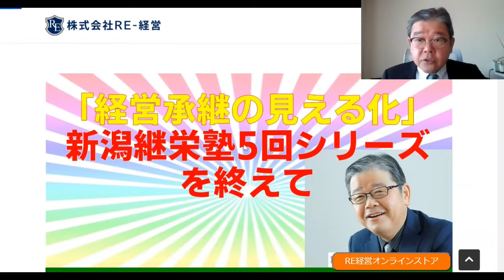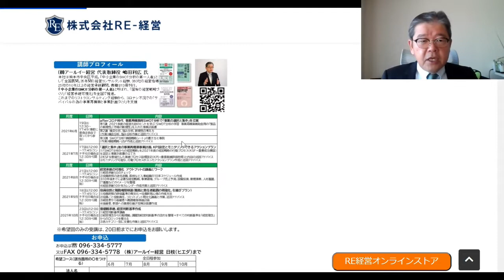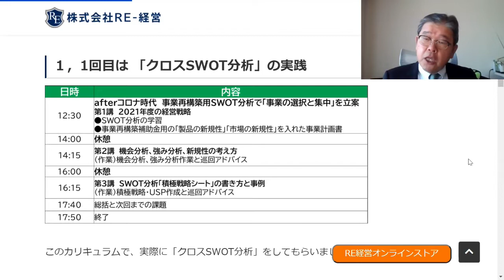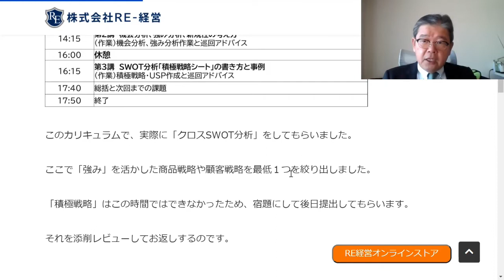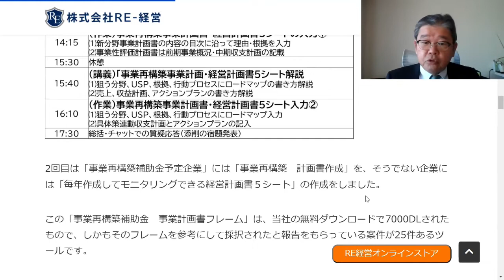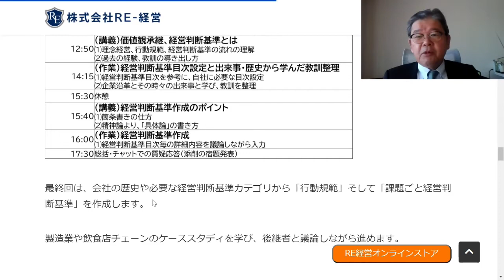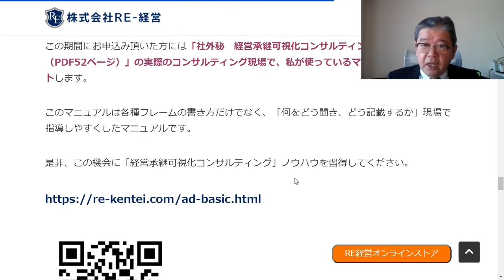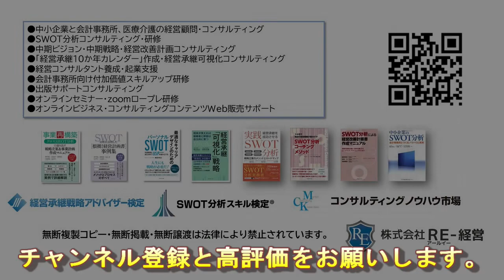経営者と後継者が一緒に「経営承継の見える化」を議論する 新潟継栄塾5回を終えて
11月に5日シリーズで終えた、新潟継栄塾。その主旨と内容から今後の「経営承継可視化コンサルティング」の方向性が見えてくる
関連動画
●国内唯一の「経営承継の可視化を指導する専門家資格」経営承継戦略アドバイザー検定
RE-経営のfacebookはこちら
ブログはこちら
2021年コロナ不況と事業性評価時代の中小企業の経営戦略

2018年2019年には北海道財務局、九州財務局にて「SWOT分析を活用した経営計画書ノウハウ」の講演を実施